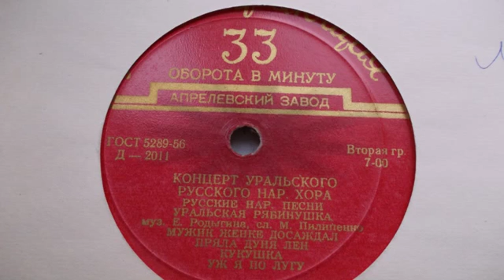Уральский нар. хор – Уж я по лугу (1954)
Д-2011 ("Концерт Уральского русского народного хора")
УЖ Я ПО ЛУГУ, русск. нар. песня, исп. Уральский русский нар. хор п-у Л. Христиансен. Переиздание пластинки 1954 г. (Из моей коллекции).